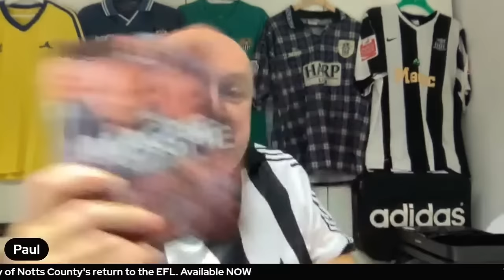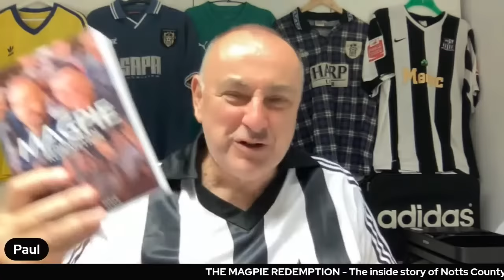#10 Gillingham vs Notts County PREVIEW | MAGPIE CIRCLE LIVE with Les Bradd & Chloe Page